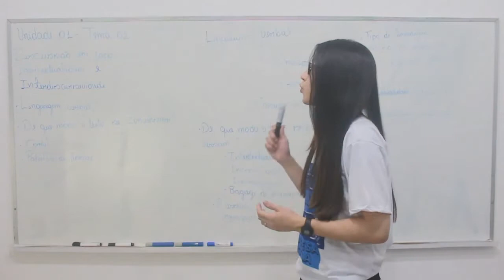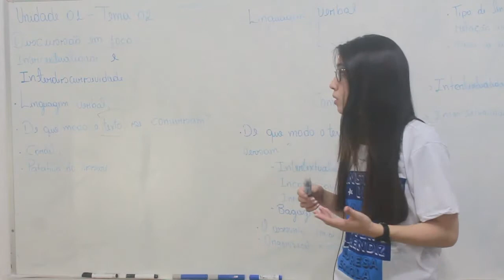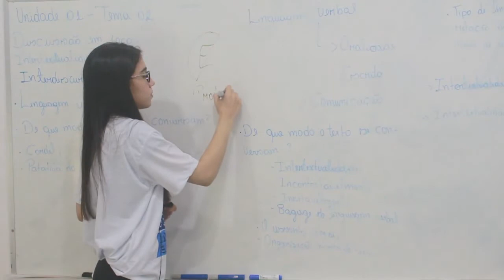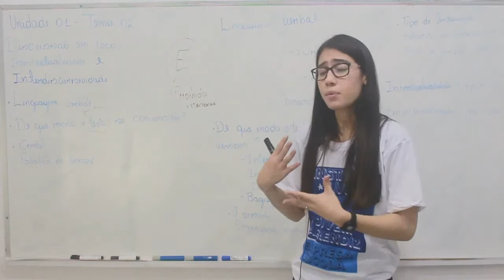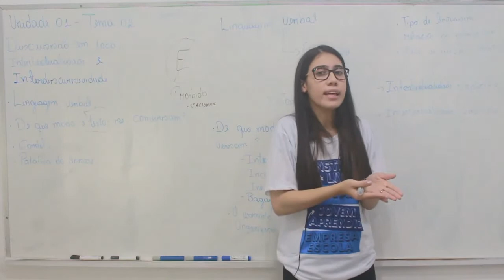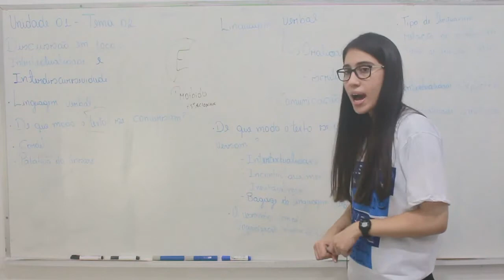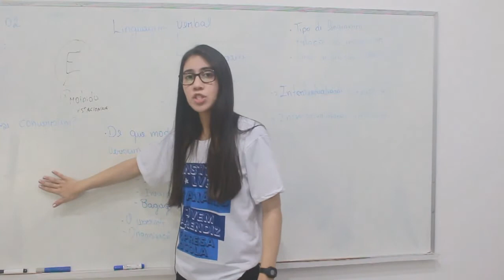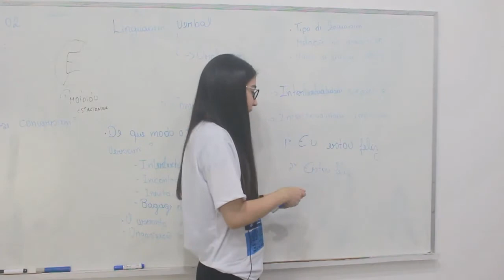UNID 01 - TEMA 02 - Discussão em foco: intertextualidade e interdiscursividade